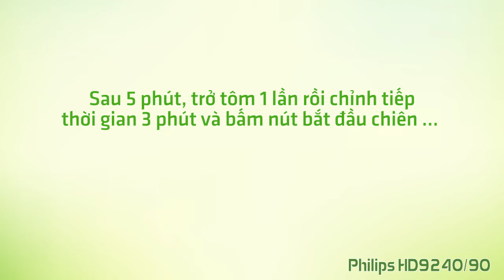TÔM CHIÊN CHO BỮA TỐI VUI VẺ || NỒI CHIÊN KHÔNG DẦU PHILIPS HD9240/90 || EU House #13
Tôm tươi nhảy tanh tách, sau khi chiên thì vừa thơm lại không ngấy nhờ quá trình chiên không dầu. Chị em nội trợ nào siêng năng, khéo tay chút nữa thì ướp thêm gia vị, hương liệu cho món tôm thêm đặc sắc, chồng tấm tắc khen, bé ăn 2 chén!

🔰NHẤN NÚT "ĐĂNG KÝ" (HOẶC "SUBSCRIBE"), SAU ĐÓ NHẤN VÀO BIỂU TƯỢNG QUẢ CHUÔNG ĐỂ XEM NHỮNG VIDEO REVIEW VÀ HƯỚNG DẪN SỬ DỤNG ĐỒ GIA DỤNG CHÂU ÂU ĐẶC SẮC NHẤT.

Theo dõi thêm nhiều thông tin liên quan đến sản phẩm gia dụng châu Âu tại:
💎Fanpage: